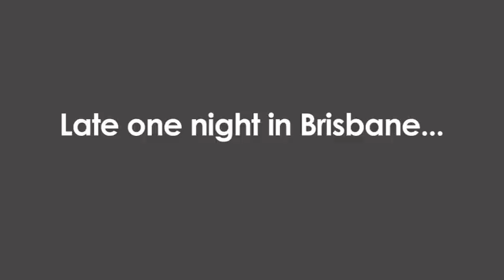The Making of the Mana Bar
Late one night in Brisbane ... 4 friends have just signed the lease for the first dedicated next gen video game bar in Australia.

Find out a little bit more about them and what's involved in opening ... the Mana Bar.

Featuring Yug (AustralianGamer.com), Yahtzee (Zero Punctuation), Pras and Shay - the Mana Bar will open in February 2010 in Fortitude Valley, Brisbane, Australia.